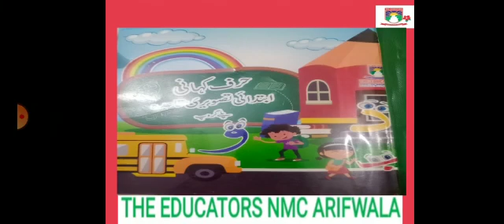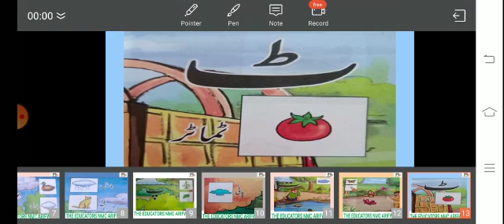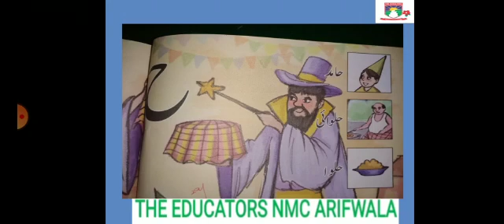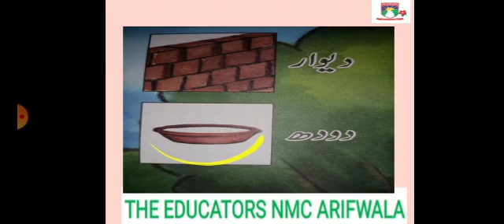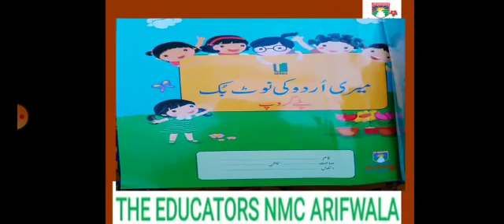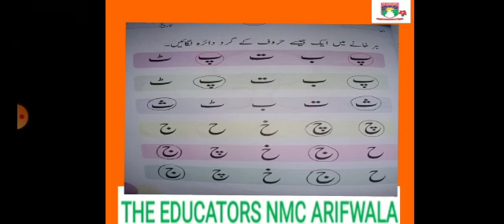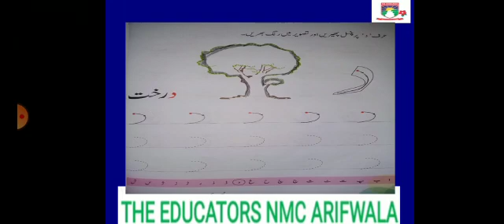Class P G Urdu28 Sep 2020 Video#14